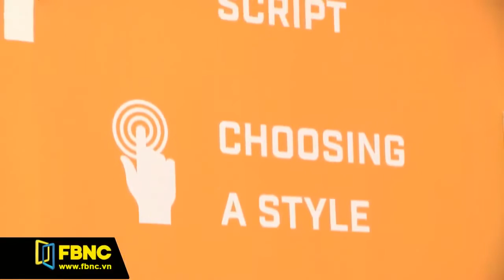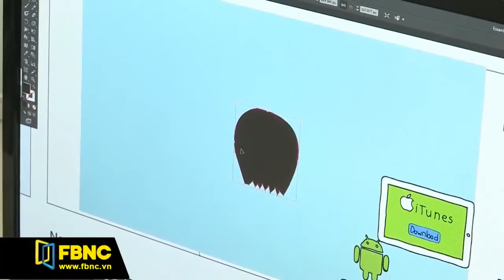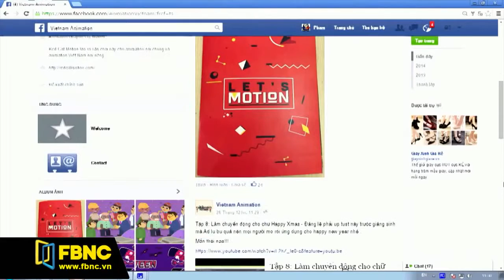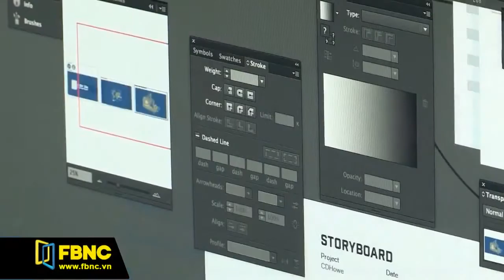Câu chuyện của những người thành công trong ngành sáng tạo